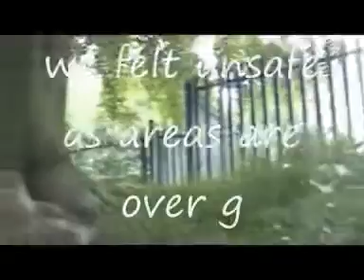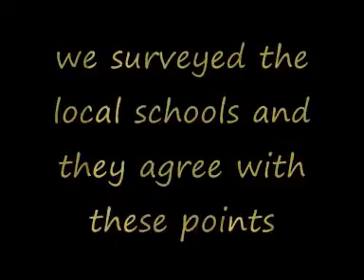My Edited Video